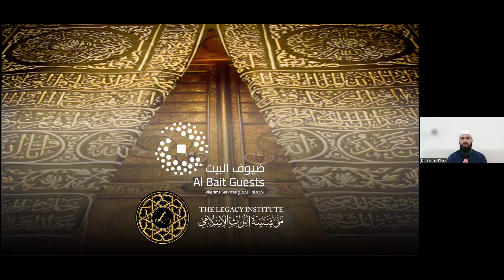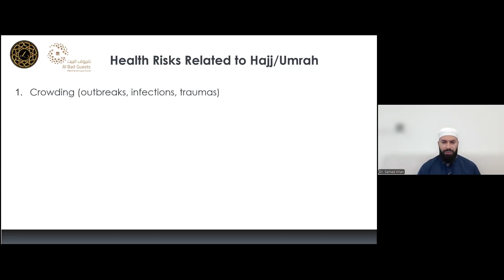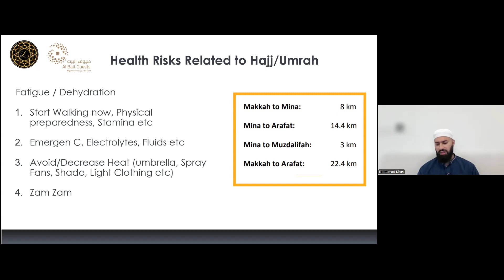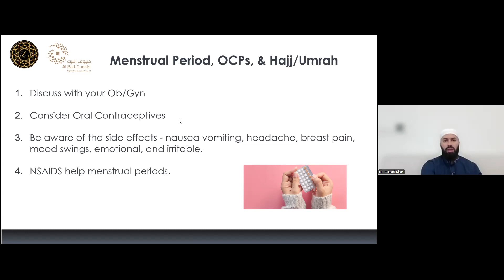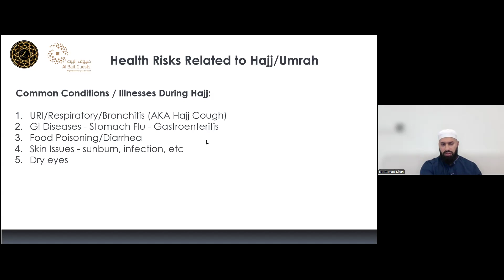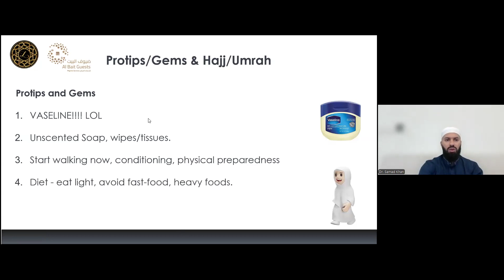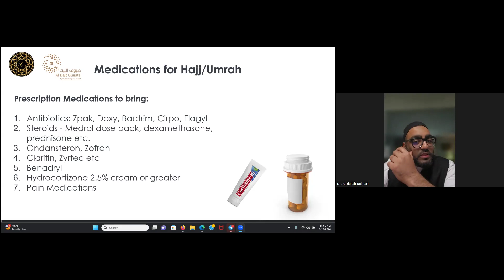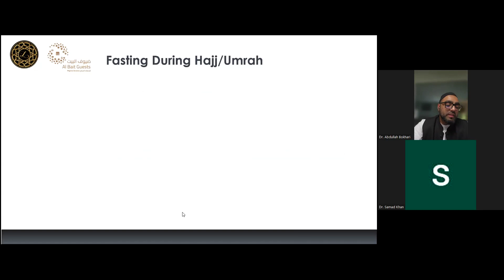Legacy / Al Bait Guests Hajj 2024 - Medical Advice and Health Issues Q/A - Dr. Khan & Dr. Bokhari